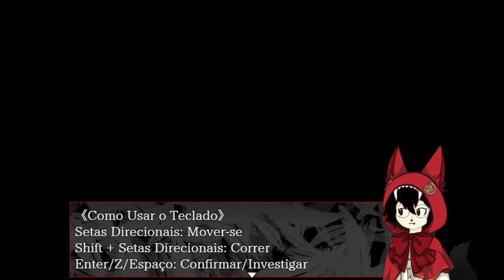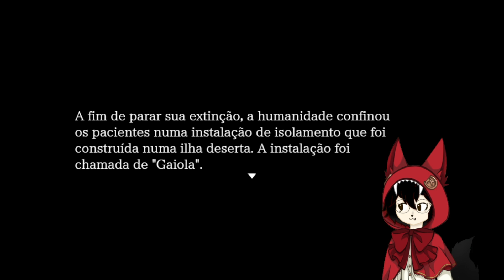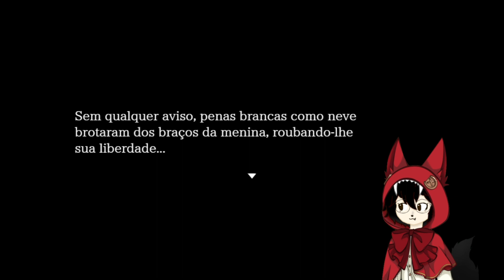Síndrome do Anjo - Angelic Syndrome #01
Criadora: Hanabusa_Yozora